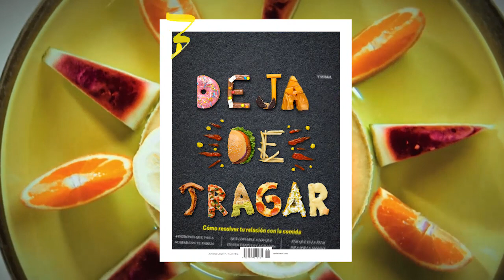Rituales para comer bien: DejaDeTragar | Revista Moi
Para descubrir si detrás de tu conexión con la comida hay amor o carencia, hazte estas tres preguntas:

- ¿A que le estás quitando atención para ponérsela a la comida

- ¿En qué otros aspectos de tu vida actúas igual que actúas con la comida?

- ¿Qué papel juega la comida hoy en tu vida?

Practica estos mini rituales para comer bien:

- Come solo cuando tengas hambre estomacal; normalmente ocurre cada 3 o 4 horas.

- Antes de que te metas algo a la boca, pregúntate si te va a dar bienestar.

- Si te agarra la ansiedad, escribe lo que sientes. Por ejemplo: siento que si no como en este momento, me voy a morir; siento el pecho apretado, los ojos se mueven mas de lo normal, me enojó que mi jefe me llamara la atención. No importa si es en una libretita o tu celular, tú escribe.

- No comas hasta que te reviente el estómago. Detente cuando sientas que está a ¾ de capacidad y di en voz alta: “Ya estoy satisfecho”.

- Completa tus ciclos de comida, no le generes deuda a tu próxima comida, ni pagues deudas de tu anterior.

- Pon tus creencias y lo que te dices de la comida sobre la báscula. ¿De verdad el pastel es la fuente de toda felicidad? Mejor búscala en otras cosas: lo social, la pareja, tu familia, tus pasatiempos.

- Escribe un relato de tu relación con la comida desde que te acuerdes para darte cuenta si sigues repitiendo patrones inútiles como acabarte todo lo que hay en el plato aunque estés a reventar.

- ¡Disfruta lo que comes!

Somos la revista de Martha Debayle.

Desarrollo personal y aprendizaje sin dolor. Tu dosis diaria de amor, tips de salud, consejos de pareja, ciencia y carcajadas. Se lee moi, pero TúDiMuá.

Todos los martes y jueves tenemos ConsultorioMoi en vivo a las 8:00 pm y un video nuevo cada lunes. ¡No te los pierdas!

Recibe RevistaMoi en la versión impresa mensual, te la llevamos a la puerta de tu casa.